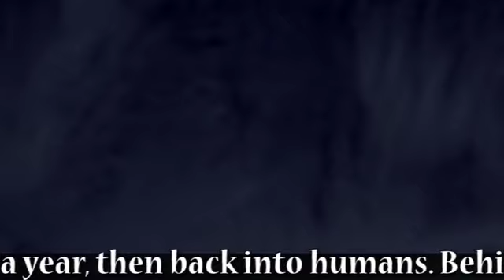MYSTIC POWER AND PROUD SPIRIT OF WOLVES IN ROCK ATTRIBUTES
The wolf symbolizes free will, the ability to escape. Wolves symbolize unity and toughness. Since Wolves are also related to dogs, they will also represent loyalty and friendship.

The wolf is held in very high esteem, as they are used as totems and representative of clans. Also, wolves are sometimes associated with ancient teachings. Totem wolf symbols belong to those who truly understand the depth of passion that belong to this noble creature. The Wolf is a representative of deep faith, and profound understanding.

Further, the Wolf possess a high intellect, and have been observed using strategies about hunting, habitat and migration. In history, the totem Wolf symbol appears with the founders of Rome, Romulus and Remus. Legend has it that the two founding brothers were raised and suckled by a she-wolf. In Norse mythology, the Wolf is a symbol for victory when ridden by Odin and the Valkyries upon the battlefield.

As a Celtic symbol, the Wolf was a source of lunar power. Celtic lore states that the Wolf would hunt down the sun and devour it at each dusk so as to allow the power of the moon to come forth. In Asia, the wolf guards the doors that allow entrance to heavenly, celestial realms. The Wolf is also said to be among the ancestry of Genghis Khan.